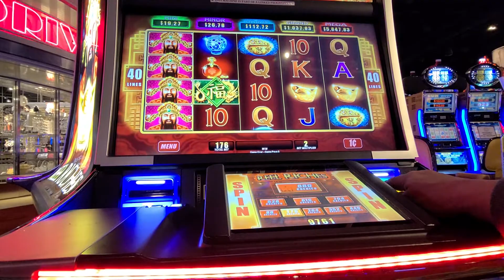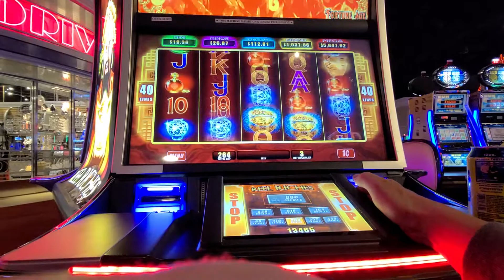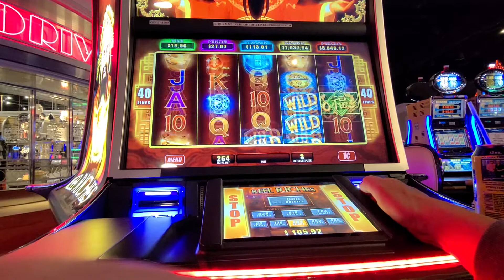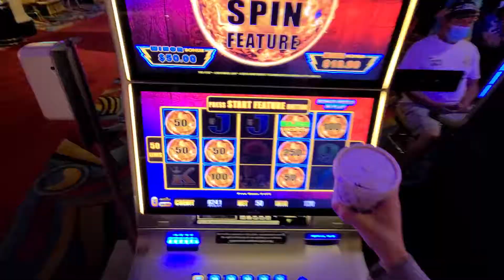Wife wins major jackpot 1400x bonus Lightning⚡Link...$lot donkey interrupted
And here I thought we hit a monster all that screaming. but still an epic low roller hit